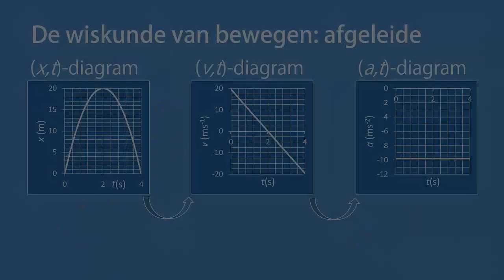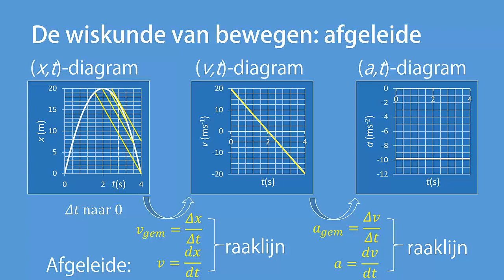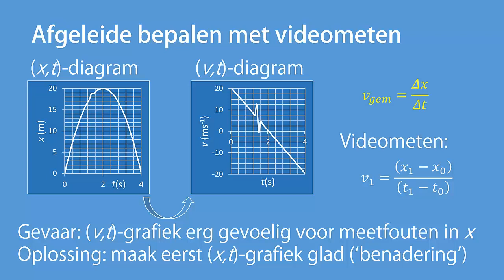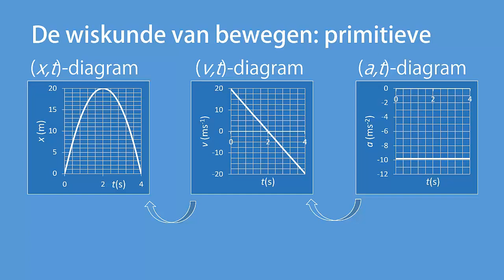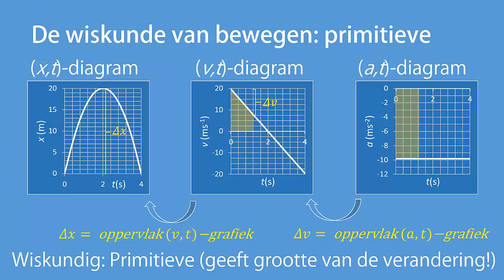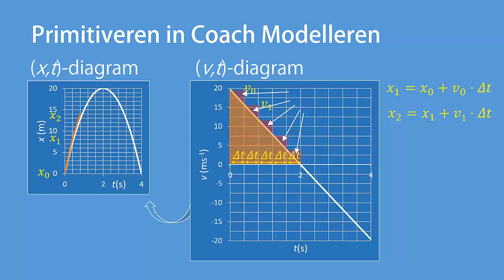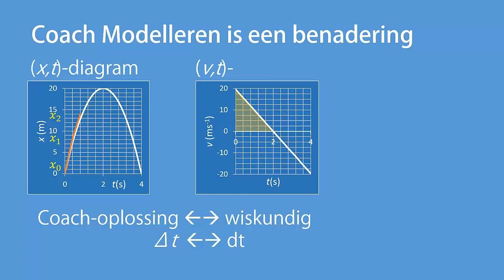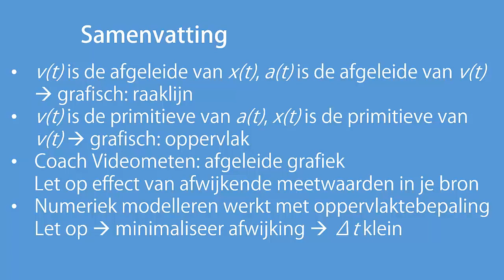Wiskunde van bewegen (aflevering 6 van 7)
In deze webles wordt ingegaan op de wiskunde achter de het onderwerp 'bewegen'. Ook wordt een link gelegd naar twee praktische toepassingen, videometen en numeriek modelleren.